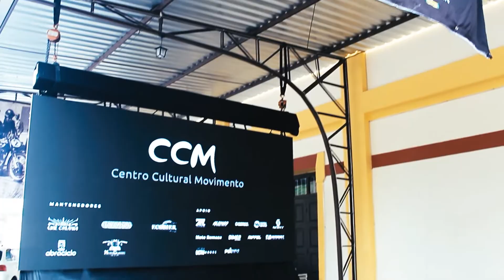Centro Cultural Movimento: 11/11/21 - INAUGURACAO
Video mostra a emocionante inauguração do Centro Cultural Movimento no dia 11 de novembro de 2021